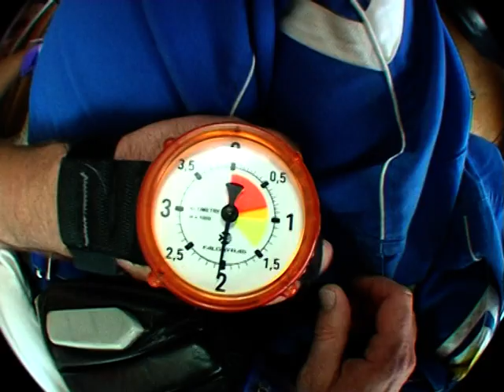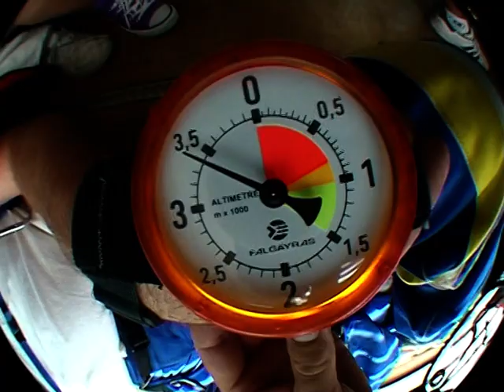Caro dans les nuages !!!!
Tandem en parachute ( aérodrome de Pujaut )